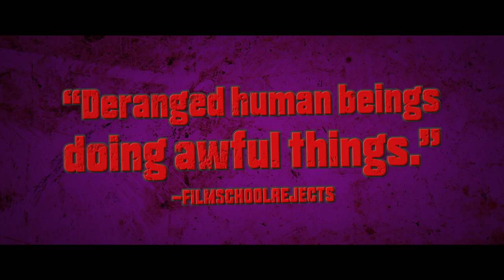68 Kill | official trailer (2017)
official trailer for 68 Kill, in theaters and VOD August 4th
Directed by: Trent Haaga, Starring: Matthew Gray Gubler, AnnaLynne McCord, Alisha Boe, Sheila Vand, and Sam Eidson
Trailer-dwelling, sewage-pumping Chip (Matthew Gray Gubler) may not lead the most glamorous life, but he’s got one thing going for him: he’s head over heels infatuated with his girlfriend Liza (AnnaLynne McCord). He’s more than willing to overlook her wild streak—the fact that she’s hooking up with their landlord; her rather extreme mood swings —so when she proposes a plot to steal $68,000, he goes along with the plan. But when what was supposed to be a simple heist turns into an off-the-rails, blood-spattered crime spree, Chip learns the hard way just how deranged the love of his life really is. The new film from Troma alum Trent Haaga blends wicked comedy with pure pulp thrills for a no-holds-barred blast of insanity.